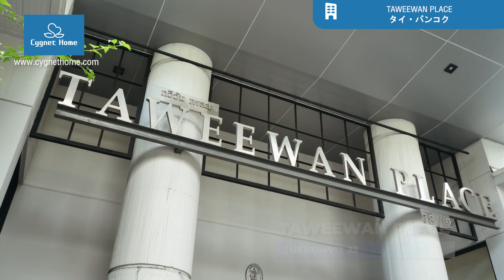Thaveewan Place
タイ・バンコク スクンビット33のファミリー向けアパート、エムスフィアやヴィラマーケットまで徒歩約5分、便利な立地の隠れ家的な物件です。